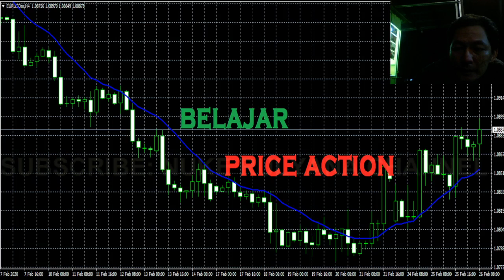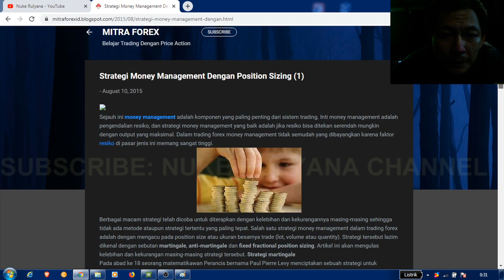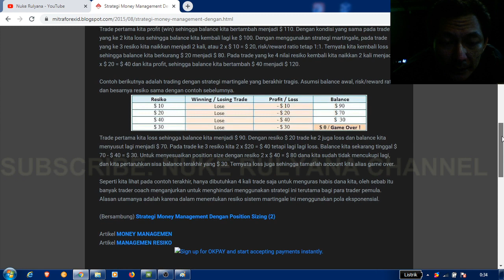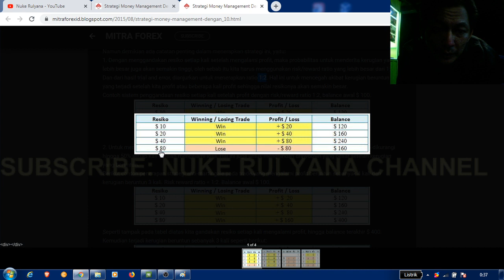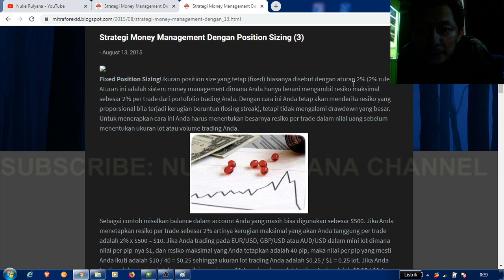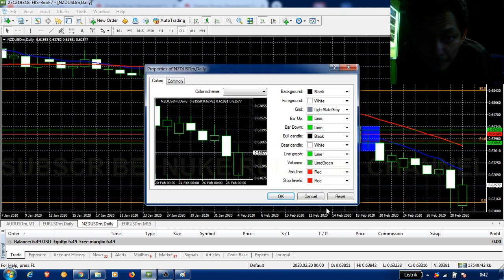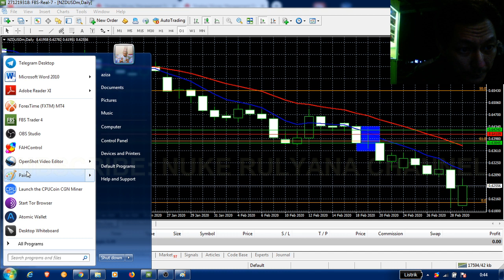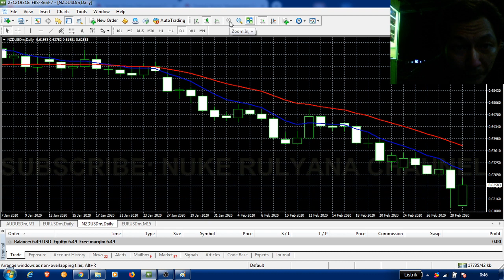6. Belajar Money Management: Martingle, Anti Martingle & Fixed Position Sizing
Saya seorang trader pemula. Mencoba live trading melalui streaming youtube. Harapannya bisa bermanfaat. Kita lihat bersama, apakah akan loss atau win dan seberapa lama akun ini akan bertahan.